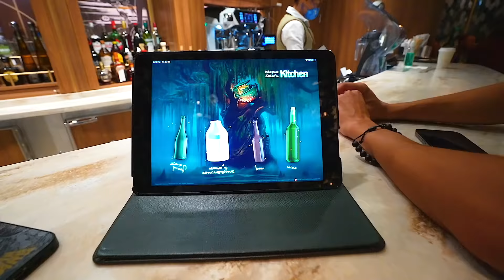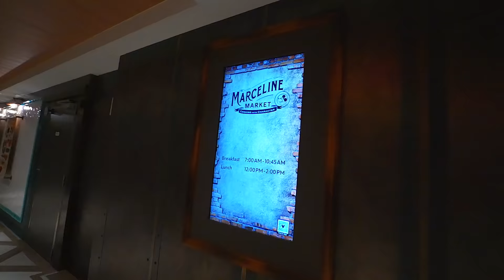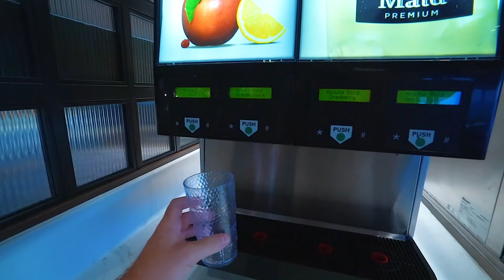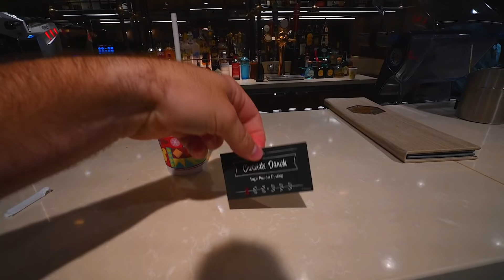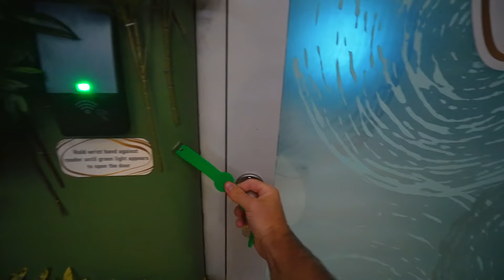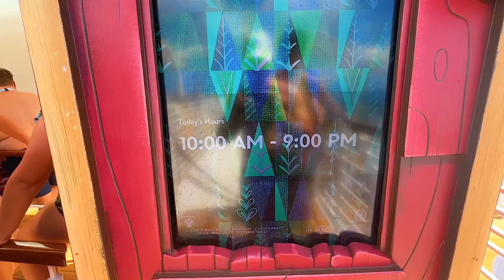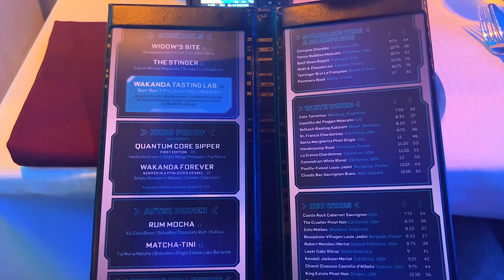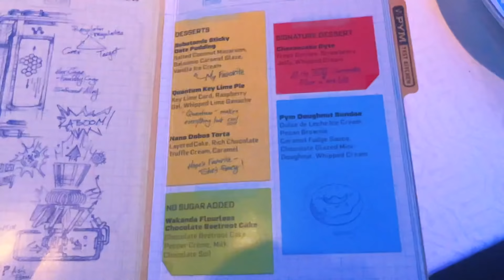FIRST Ever Attraction On A Disney Ship: MARVEL Dinner, Fireworks, $200 Rainforest: Disney Wish Day 2